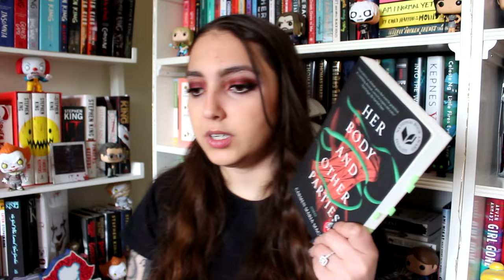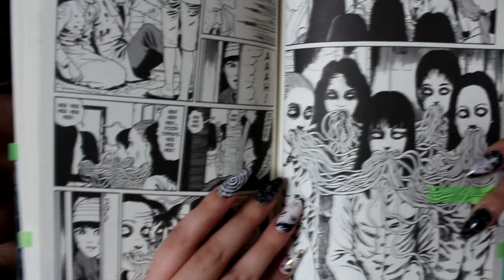recent reads // horror books and a new favourite!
books mentioned:
⇒   birthday by meredith russo

⇒   legion by william peter blatty
⇒   elevation by stephen king
⇒   alley by junji ito

✰ watermark credits // stuart!!

✰ banner, intro, outro template // prettymeonline